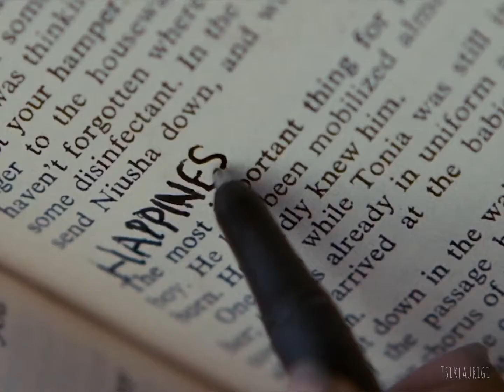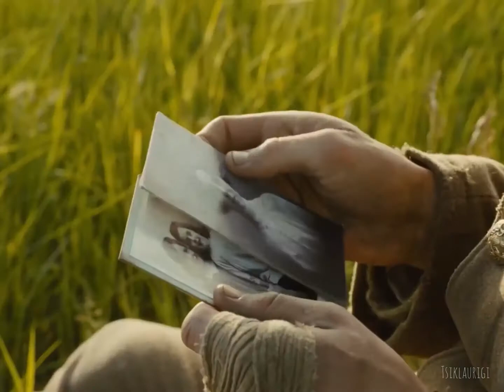Stop living a fake life.